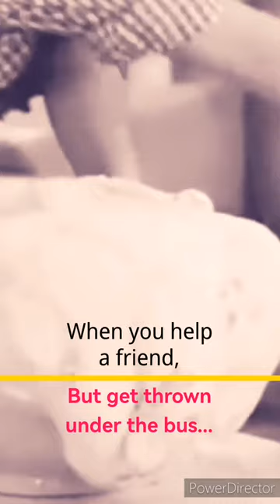I Love Lucy- When You're Only Trying to Help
When you try to help a friend but end up getting thrown under the bus...